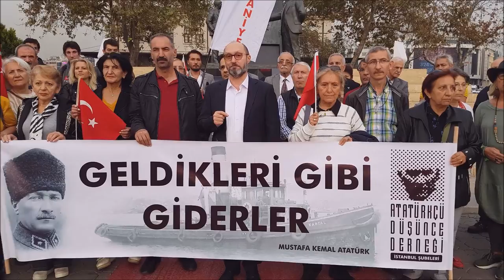İSTANBUL ADD AÇIKLAMALARI